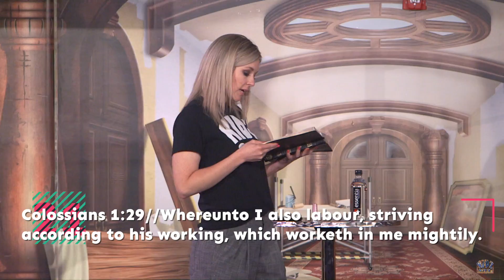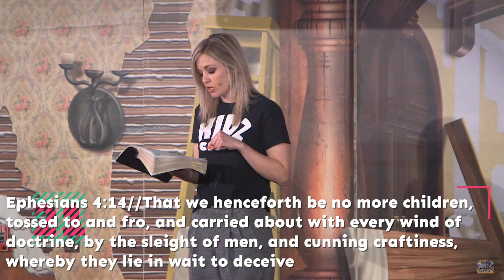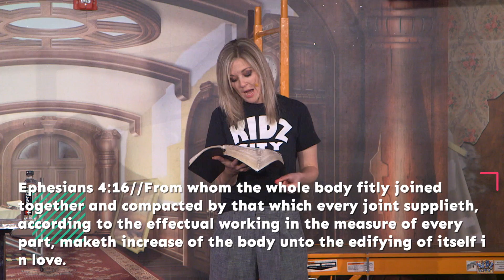Every Joint Supplies - Pastor Faith Shropshire